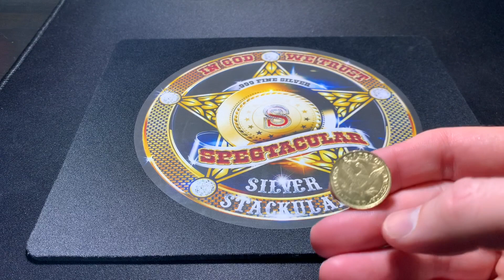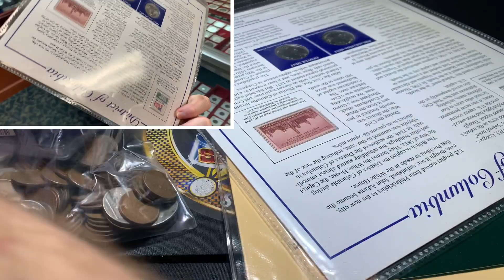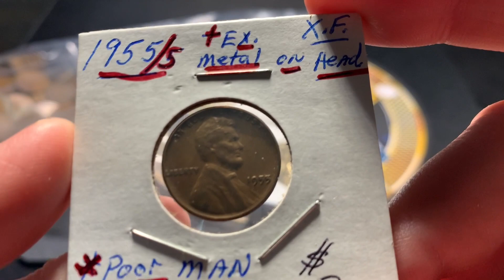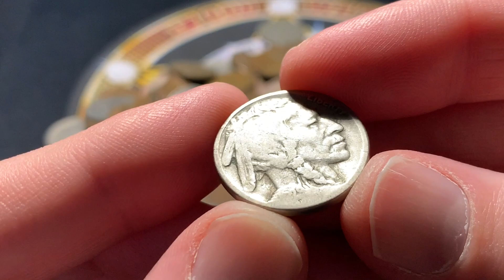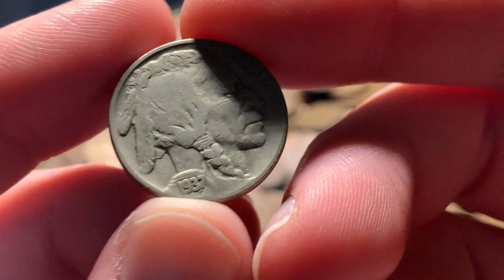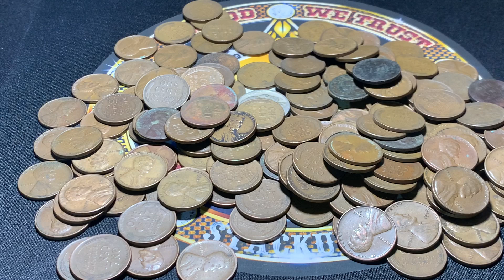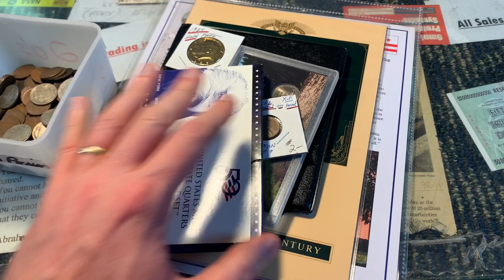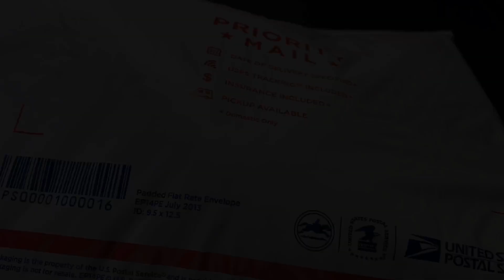The BEST $20 coin grab bag!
Spegtacular
34656

Info about Coin Guy
Coin Guy
2154 Mariner Blvd.

Be aware that links to Amazon are placed into a video's description for your convenience. By clicking on a link and/or buying from a link, I do receive a small amount of money from the sale for my time. There is no increase to the product's cost to you due to this. However, it does help to grow this channel so I do appreciate it!